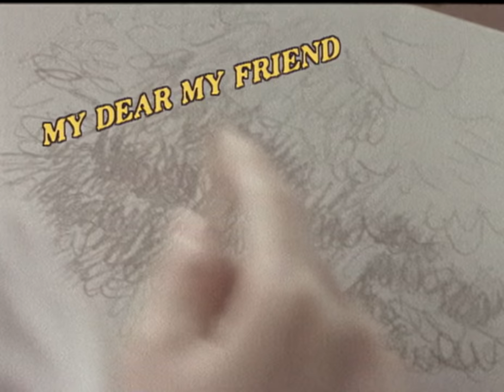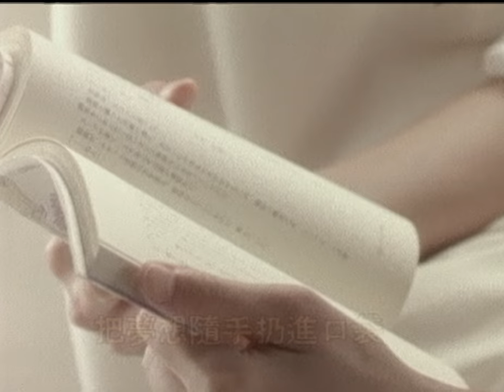蘇慧倫 Tarcy Su【MY DEAR MY FRIEND】Official Music Video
MY DEAR MY FRIEND

作詞 陳家麗
作曲 小蟲

和你談電影
和你幻想愛
你笑起來的樣子很可愛
好像全世界都會跟著你
快樂搖擺.
和你談小說
和你幻想未來
當你難過的時候有我在
我知道沒有人能夠抵擋住你
眼中的悲哀.

*my dear my dear my friend
給你最多的愛
那些日子我們過得自在
把煩惱關在窗外
把夢想隨手扔進口袋.
給你最多的愛
那些日子我們玩得痛痛快快
忙著和時間比賽
卻不忙著從遊戲之中跳開.